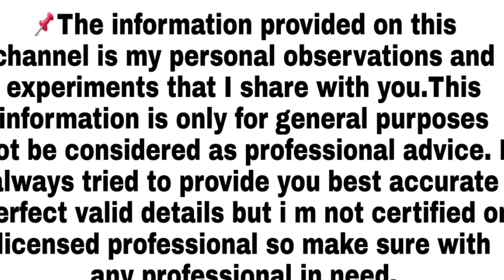Natural Milk cream for hands and feet in winter